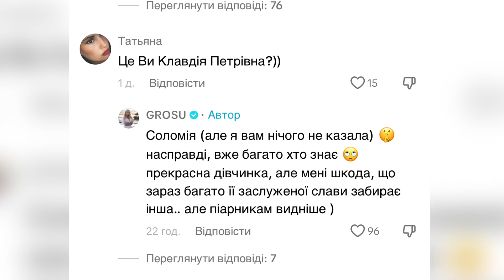ВИДАЛА СЕКРЕТ! Аліна Гросу заявила, KLAVDIA PETRIVNA це СОЛОМІЯ Опришко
Тайм- коди:
0:00 Сьогодні в відео
0:40 Аліна Гросу розповіла про Соломію Опришко
1:16 Марія Яремчук це Клавдія Петрівна
1:37 Христина Христонько це Клавдія Петрівна
1:56 Маша Кондратенко- Клавдія Петрівна
2:14 Голос Клавдії, про концерт, чи бачив ПИВОВАРОВ